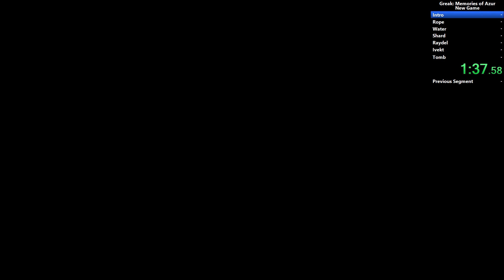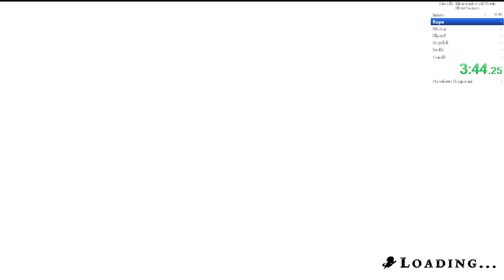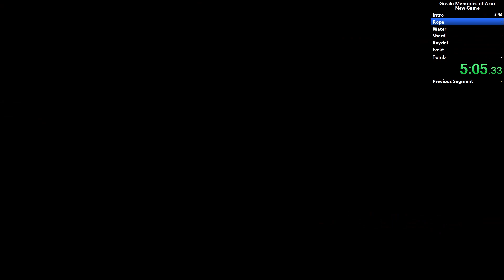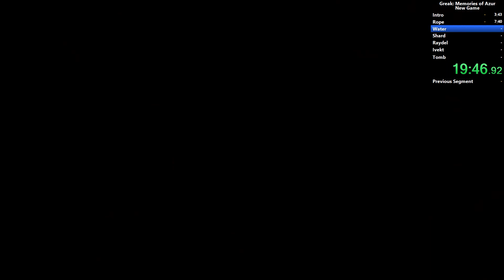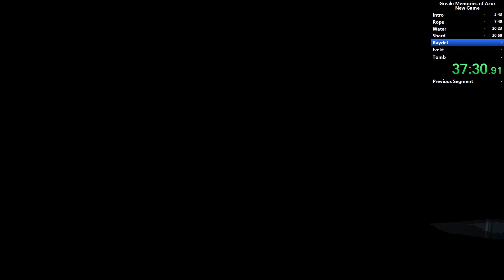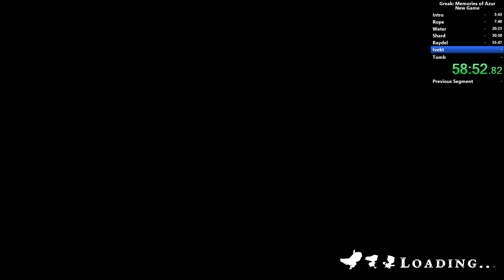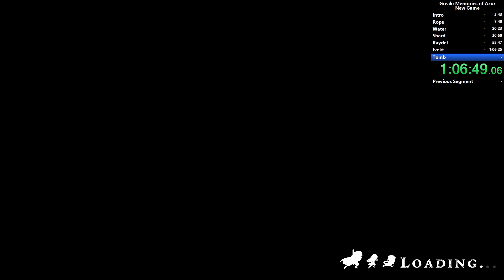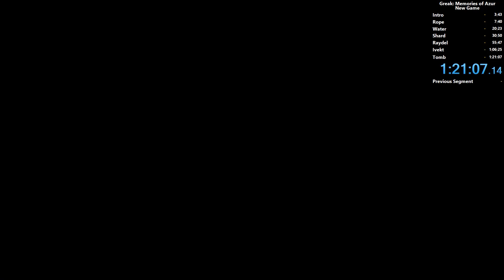Greak: Memories of Azur Speedrun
My attempt in Greak: Memories of Azur Speedrun. It's been a while since I did some speedrunning. There's a lot that can be improve, I played it safe and forgot some things through the run.

I will really appreciate it and it will help a lot. Thank you all so much for the support.

Greak: Memories of Azur is a beautiful single-player adventure with hand-drawn animations.

Timestamps:

0:00 Start time
1:21:10 RTA (Real Time Attack)
1:23:40 IGT (In Game Time)